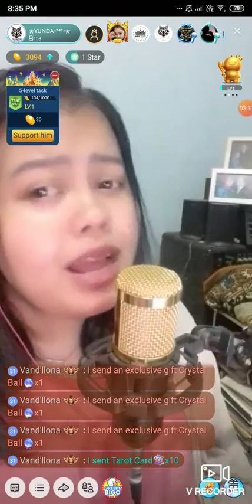#2 Yunda on Bigo Live Indonesia 08/12/19